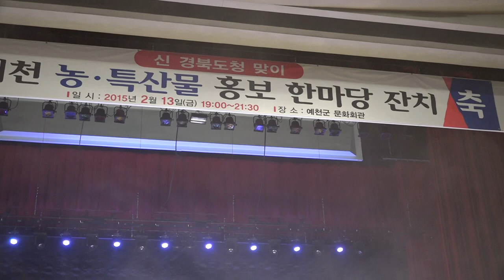I&U콘서트-예천문화회관_영상감독 이상웅-2015.02.13. 00054